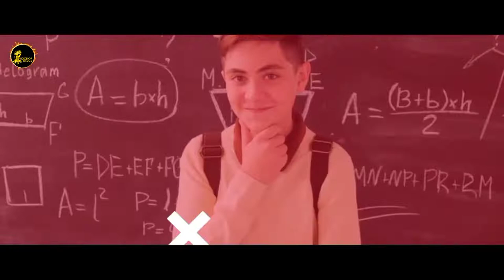Amazing and Unknown Facts about brain in Telugu Voice Of Telugu 2 o